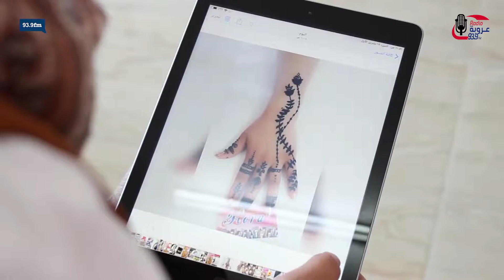فنانة تشكيلية من يطا-سوار